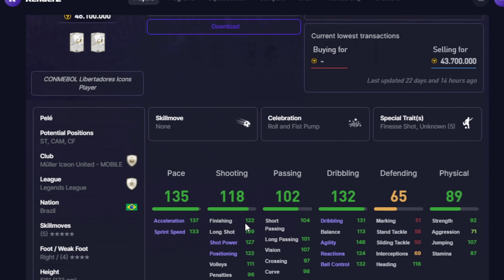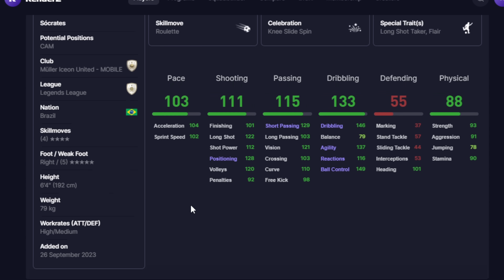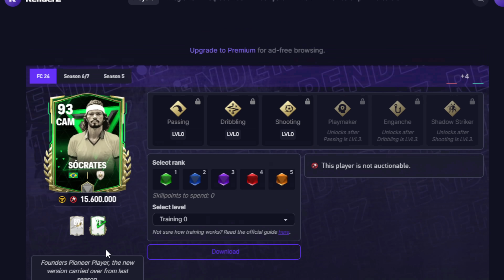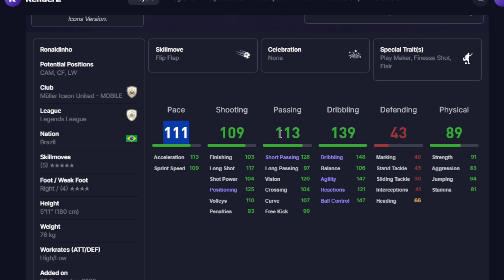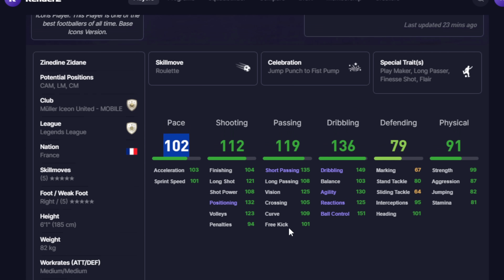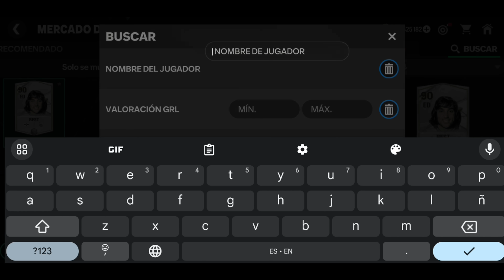TOP 10 MEJORES MCO !!! OTRAS ALTERNATIVAS CHETADAS !!! PRECIO y CALIDAD | FC MOBILE